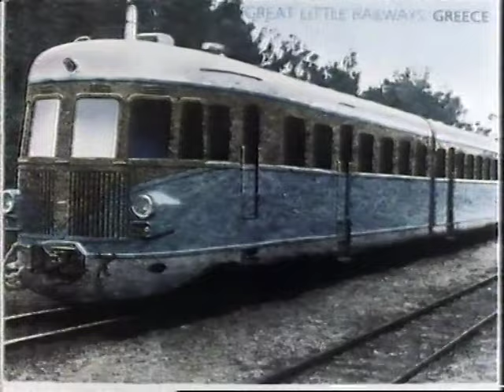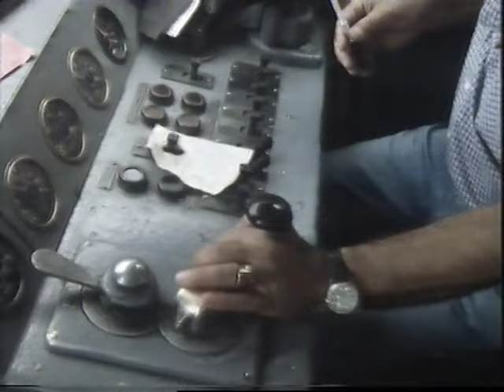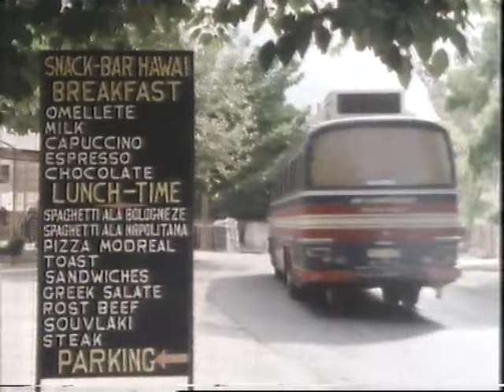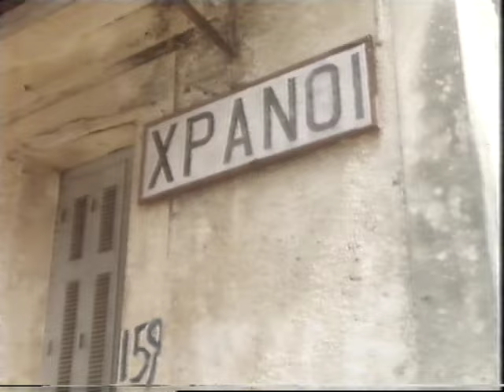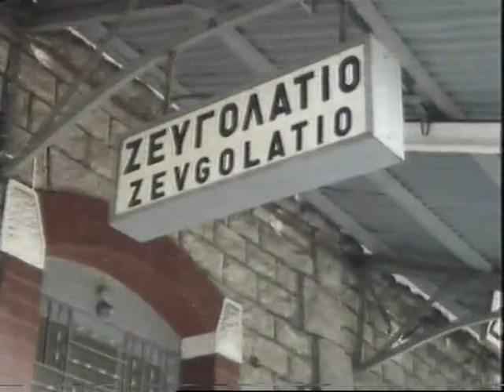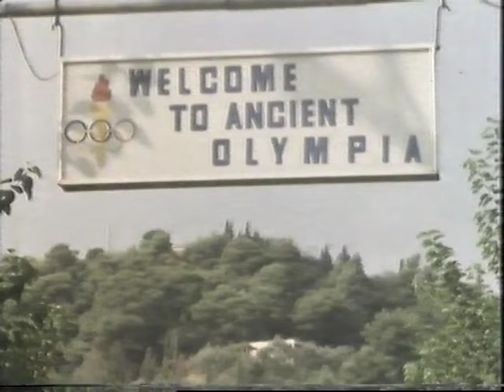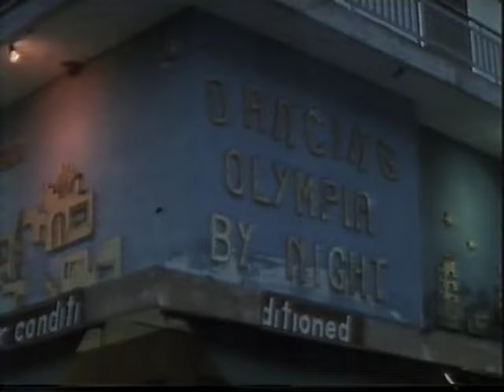BBC 1983 - The Slow Train To Olympia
With Michael Wood